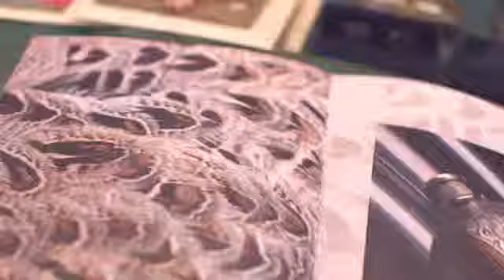Mayfair Christmas Market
Our participation in the Mayfair Christmas Market with Novikov